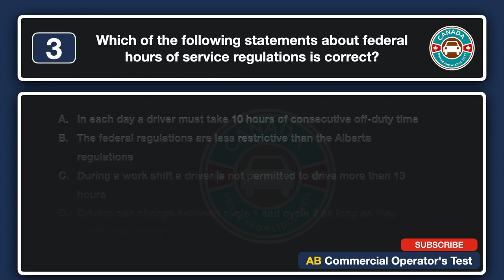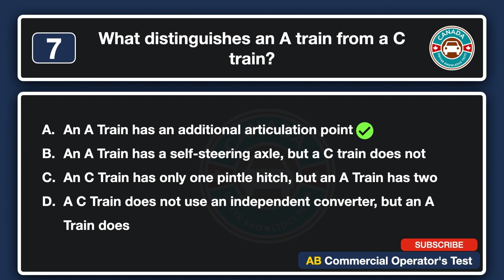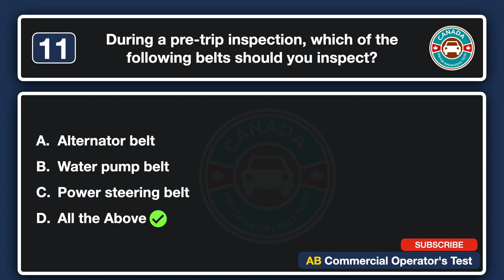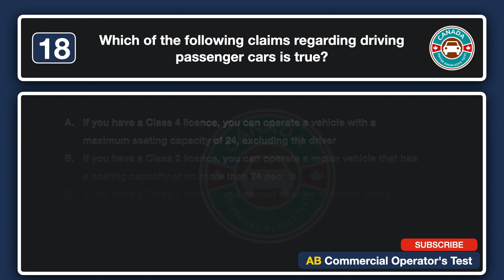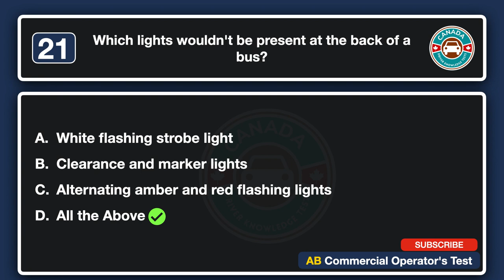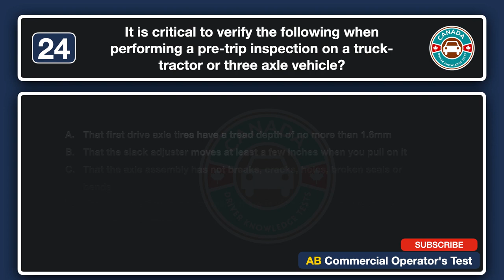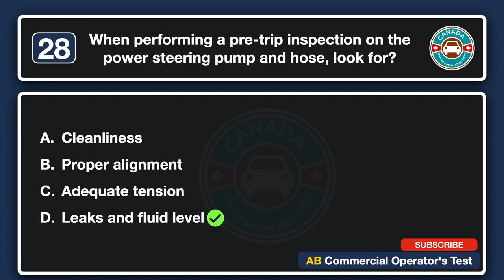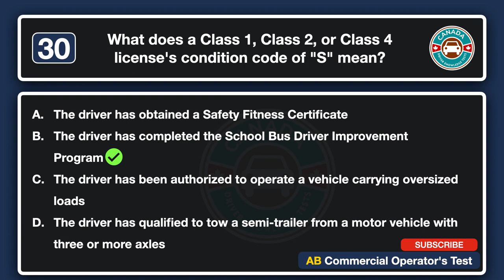Alberta Commercial Operator’s Practice Test 2023 Part 1 | Canadian Driver Knowledge Tests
Source:
Fines,
Limits,
Safe driving practices
Licence Handbook,
Englis
French
Arabic
Chinese
Croatian
Greek
Korean
Japanese
Serbian
Spanish
Turkish
Vietnamese
30 minutes long
20 questions
multiple-choice